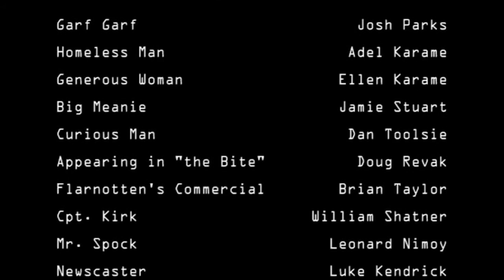Garf Garf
15 minutes to save the world, 1 burger at a time.
Garf Garf is a thought provoking comedy short for all ages and species.

All proceeds from this film will be donated to charities that feed the hungry.
Garf Garf wouldn't have it any other way.

En Queue Film is an all-volunteer production firm located Vernon BC.

This film is also available as a high quality download and/or low cost DVD

CREDITS:
Garf Garf is a film by Brian C. Taylor
Written by Brian Taylor, Dawn Taylor & Dawn Crystal
Produced by Brian Taylor & Dan Toolsie
Makeup by Dawn Taylor
Production Assistant Adam Karame
Crane shot achieved by One Inch Punch Productions - Randy Kirk & Connor Rothman

Garf Garf Josh Parks
Homeless Man Adel Karame
Generous Woman Ellen Karame
Big Meany Jamie Stuart
Curious Man Dan Toolsie
Appearing in "the Bite" Doug Revak
Flarnottens Commercial Man Brian Taylor
Captain Kirk William Shatner
Mr. Spock Leonard Nimoy
News Anchor Luke Kendrick
Food for the World Commercial Narrator Dawn Taylor
Family watching TV: Father Ryan Nitchie
Mother Tami Nitchie
Daughters Kaia Nitchie & Abby Nitchie
Little Girl watching TV Autumn Stuart
Man in bed Jim Nelson
Woman in bed Leanne Emery

Captain Kirk, Mr. Spock and Star Trek: the Wrath of Khan are the property of Paramount Pictures.
The murals that appear in the City of Vernon are copyrighted to Michelle Loughery

No Hamburgers were harmed during the filming of this production
Any profits made from this film will be donated to charities that feed the hungry.

Garf Garf was an all volunteer production.

Volunteers
City of Vernon BC
Dulux Paints
Big Sun Tanning

Running Time 17:13 720p 16:9